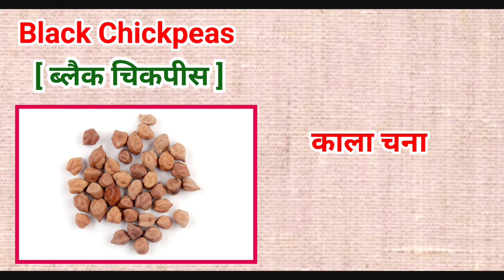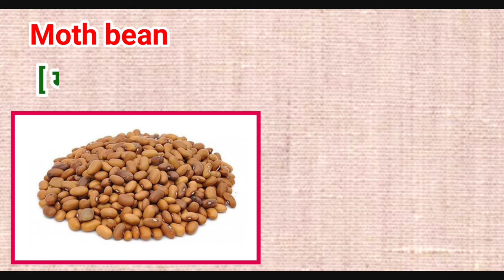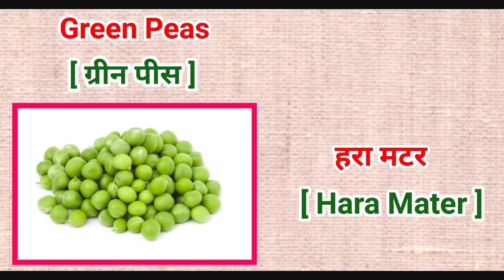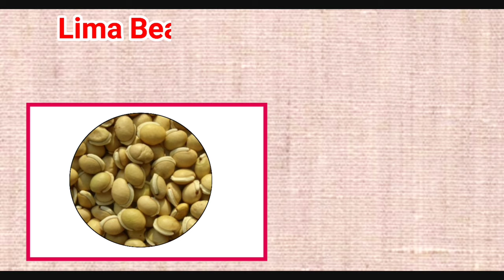Pulses Name Hindi and English | दालों के नाम | Dalo ke Naam | Lentils Names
Is video me mai apko bataungi sabhi Dalon ke naam Hindi aur Engish mein, Mujhe umid hai aapko video
bahut pasand aayegi.